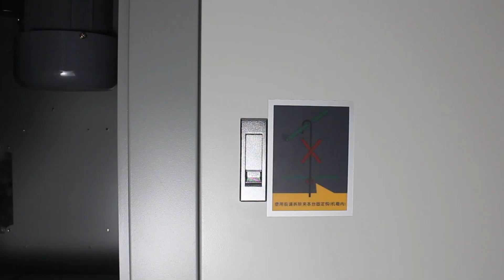SPB-BM600SP New Machine Installation Demonstration Video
Specifications:
Type: Glue binding machine, suitable for A4 paper size
Max. Binding Length: 320mm
Max. Binding Thickness: 60mm
Binding Speed: up to 420books/hour
Glue Melting Time: around 25minutes
Condition: New
Brand Name: Samsmoon
Milling Cutter: 18-tooth Sun Milling Cutter + Small Milling Cutters
Glue Roller: Single Roller + Side Glue Roller
Mode Available: Manual, Auto and Fast
Dimension: 1310*600*945mm
Weight: 204 KG
Power: 1500W
Power Supply: 110/220v, 50/60hz
Warranty: 1 year
Display: 7 inch intelligent touch sreen for easy operation
The book spine forming angle can be adjusted by the manual knob with LCD display.